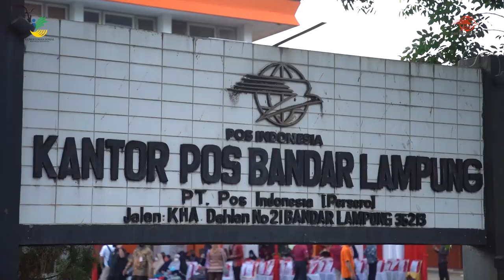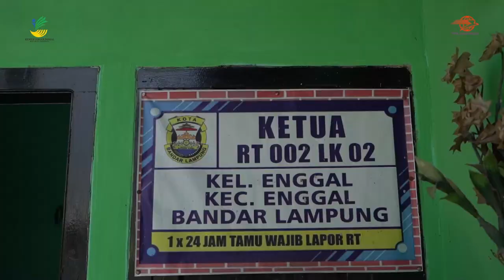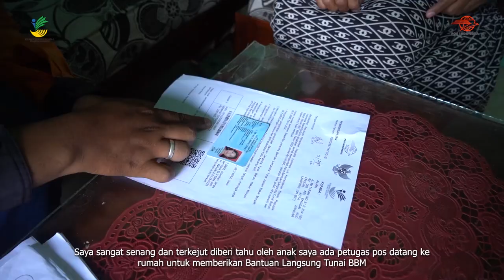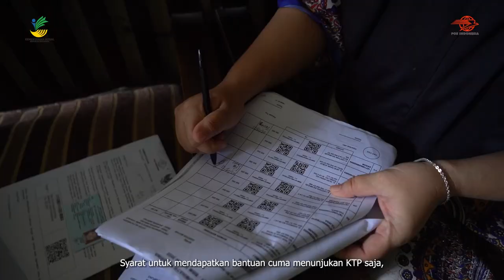Presiden Tinjau Penyaluran BLT Pengganti Subsidi BBM Tahap I di Bandar Lampung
Presiden RI Joko Widodo (Jokowi) meninjau langsung penyerahan bantuan langsung tunai (BLT) pengalihan subsidi bahan bakar minyak (BBM) di kantor pos di Bandar Lampung. Presiden optimistis penyaluran BLT BBM kepada 20,65 juta keluarga penerima manfaat (KPM) akan berjalan lancar dan sesuai target. Pada penyaluran BLT BBM di Kota Bandar Lampung ini terlihat warga tampak antusias. Kegembiraan tersirat di wajah mereka.

Pemerintah memutuskan untuk menyalurkan bansos tambahan kepada masyarakat untuk meningkatkan daya beli akibat tendensi berbagai macam kenaikan harga di tengah ancaman krisis global, sekaligus  mengantisipasi dampak kenaikan harga BBM.

Pemerintah pusat mengalokasikan dana Rp12,4 triliun untuk memberikan bantuan langsung tunai kepada 20,65 juta KPM. BLT BBM akan diberikan selama empat bulan senilai Rp150 ribu per bulan. Tahap awal dibayarkan sekaligus untuk dua bulan sebesar Rp300 ribu.